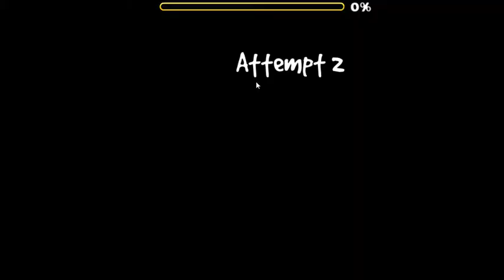Delight by Atonix (All coins) - Geometry Dash 2.12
Nice, easy and peaceful level from Atonix! I hope this will get rated :)